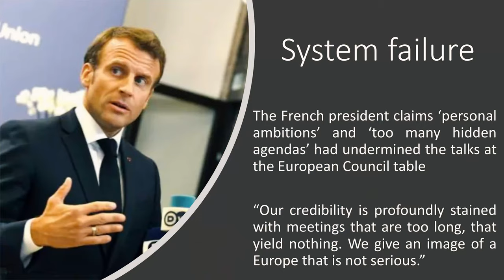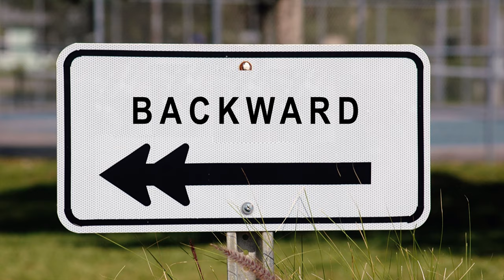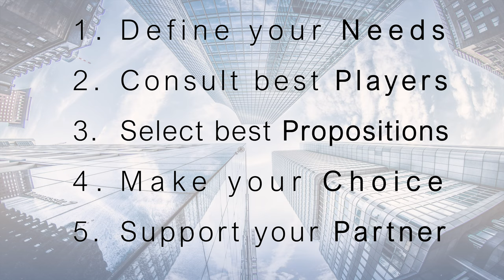Request For Proposal in Business and Beyond - How a better process helps to select the best leader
What parallel and inspiration can we draw from the concept of RFP and the nomination process of the EU commission President for instance ?
RFP ( Request for Proposal) is a battle proofed process to make a supposed to be rational and efficient decision. This standard business concept is promoted by most purchasing department and more.
Among the key standard steps are
1/ Defining your NEEDS
2/ Opening the CONSULTATION to the key players
3/ Analysing and COMPARING the propositions
4/ Discussing  & NEGOTIATING with the best contenders
5/ Making FINAL DECISION based on predefined OBJECTIVE CRITERIA

This process has some similarities with he recommendation of Getting to Yes – from Harvard author Robert Fisher, William Ury and Bruce Patton
1/ SEPARATE the PEOPLE from the PROBLEM
2/ FOCUS more on INTERESTS than POSITIONS
3/ INVENT OPTIONS for MUTUAL GAIN
4/ use OBJECTIVE CRITERIA

Nominating German Defense Minister Ursula Von der Leyen as European Commission chief was a choice no one was quite expecting because she was not one of the main front-runners. The nomination came on July 2nd 2019, after three days of negotiations, one of the longest in recent years. If Mrs  Von der Leyen wins the support of a majority of members in the European Parliament, she will become the first woman to head up the commission.

In this Video, you will also see the announcement from Donald Tusk, promoting the balanced gender nomination, with his very unique communication style, and Mrs Ursula Von der Leyen first public statement, clearly showing that she is unprepared,  with no vision and no plan. She is just in listening and discovery mode !

There must be a way to take inspiration from the best business practice,  such as RFP, to improve the process of nominating UE leaders.